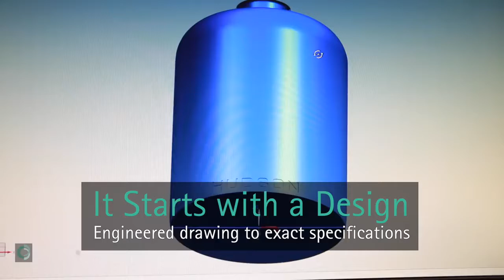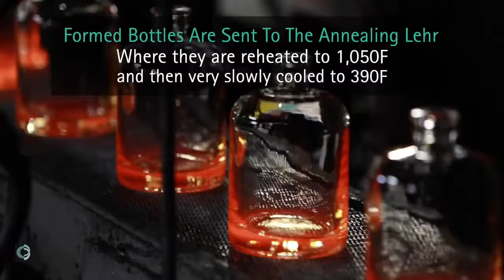How it's made Glass Bottles Making Process In Factory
See how glass bottles are made in the factory